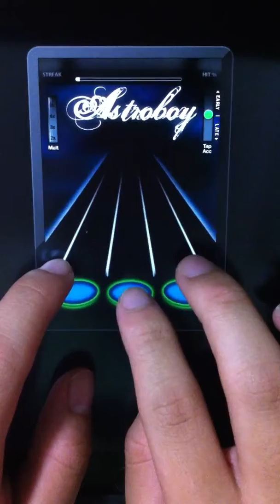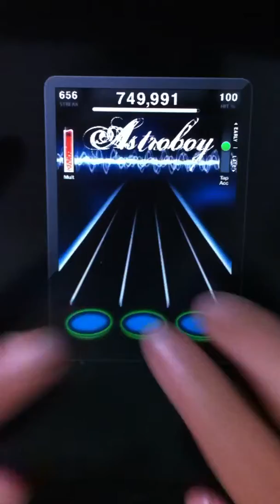TTRel Flight Of The Bumblebee FC [ iPod Size ]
Yup :D